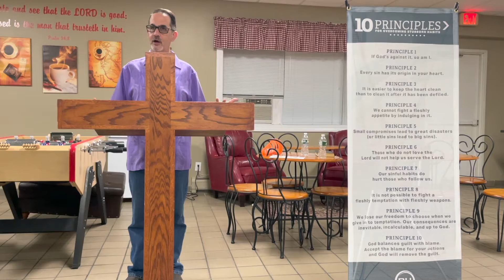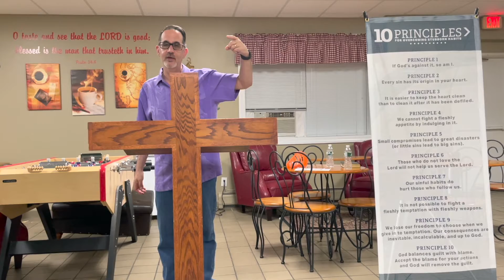Reformers Unanimous Principle #8 with Bible Teacher Anthony Rossano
Tonight Brother Tony Rossano continues a 10-week study into the 10 Principles to overcome stubborn habits at Reformers Unanimous with principle #8. If you are currently attending a Reformers Unanimous group these are the stepping stones to maximizing the program! Join us Friday nights at 7pm at Central Baptist Church in Southington CT to see these weekly teachings live and in person. for more information about our ministry that deals with overcoming addictions and strongholds using Bible based lessons as well as helping believers to develop a personal and dynamic relationship with Jesus Christ!